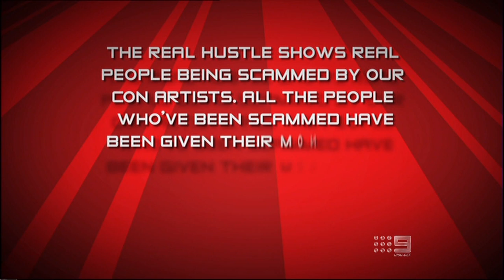The Real Hustle Australia Jewlery Shop + Booster Bag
The Real Hustle Australia Episode 1

FEAT:

Magician Adam Mada
Australia's Honest con man Nicholas J Johnson
Clare Werbeloff